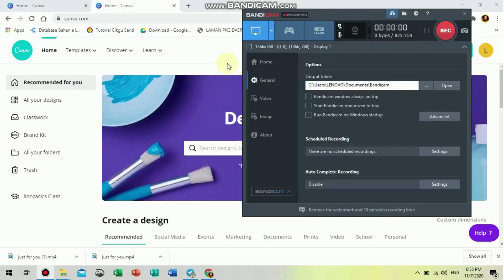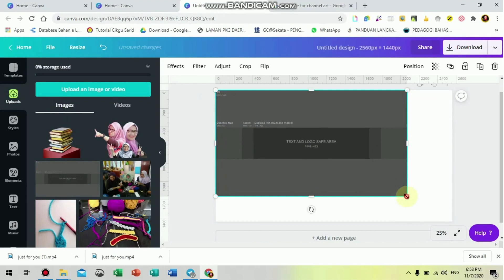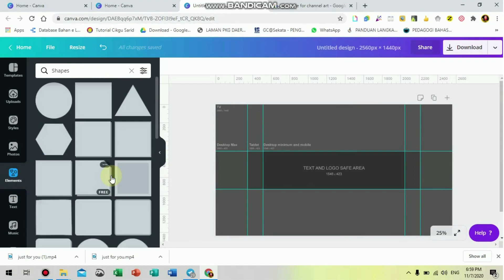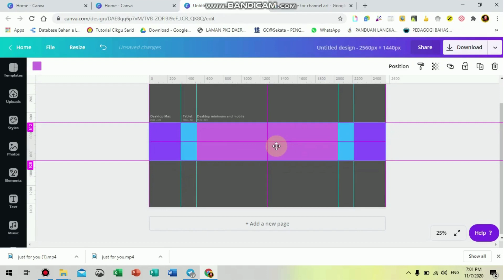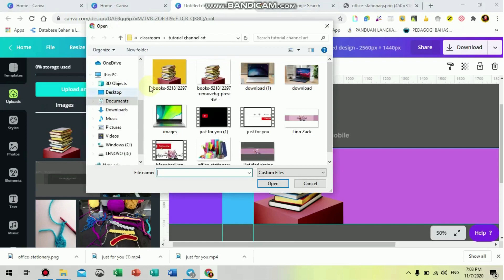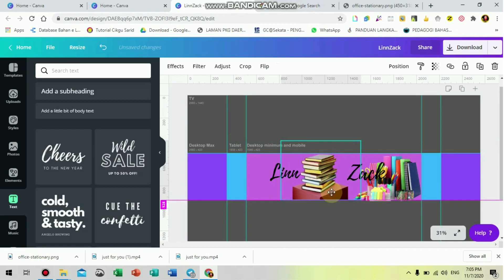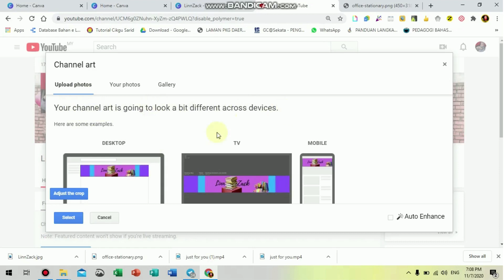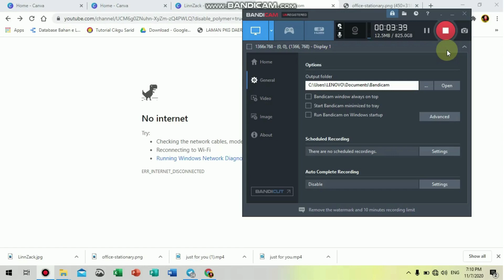CARA BUAT YOUTUBE BANNER ART | HOW TO MAKE A YOUTUBE BANNER (channel Art tutorial)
Channel Art vol.2. Perkongsian kedua .Sbb video tadi audio perlahan.
Canva is a graphic design platform that allows users to create social media graphics, presentations, posters, documents and other visual content. It is available on web and mobile, and integrates millions of images, fonts, templates and illustrations.

Channel art shows as a background or banner at the top of your YouTube page. You can use it to brand your channel's identity and give your page a unique look and feel.